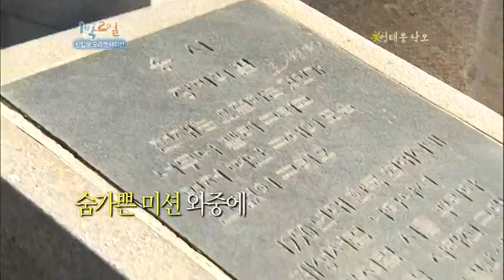[해피선데이] 1박 2일 - Two days and one night 20110313 # 002